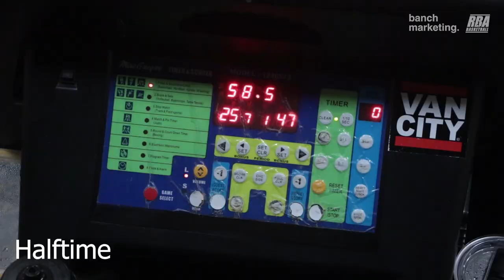2024 Surrey Winter Wknd Rec - Hounds vs Koina - Roundball BC Mens Basketball League